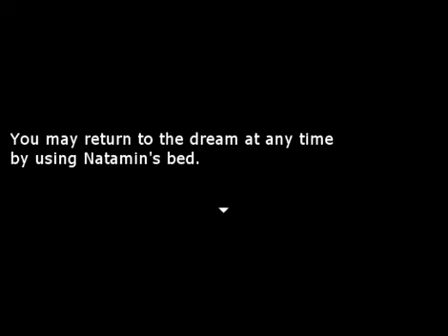Natamin's Big Adventure Playthrough Part 48 - Optional Boss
We play through the postgame and find the final boss to be challenged.